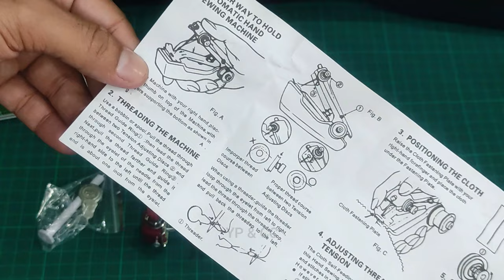Mini Hand Sewing Machine